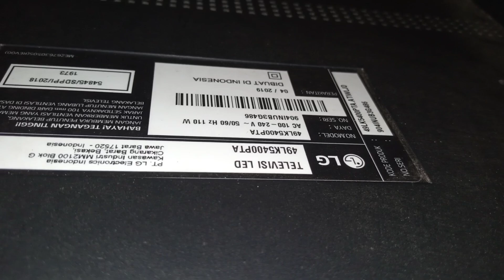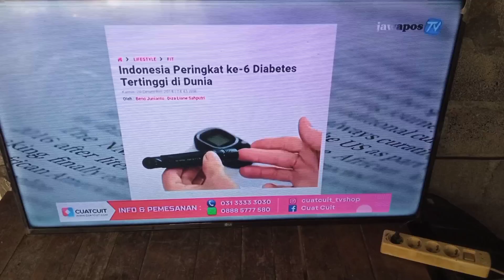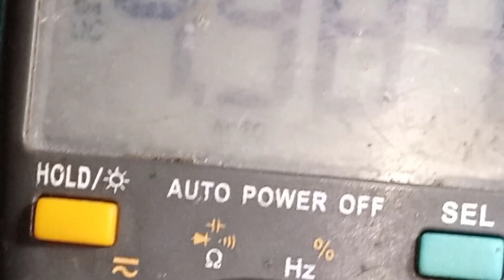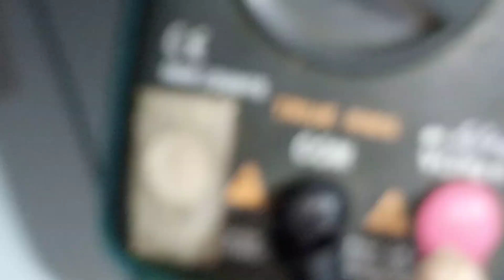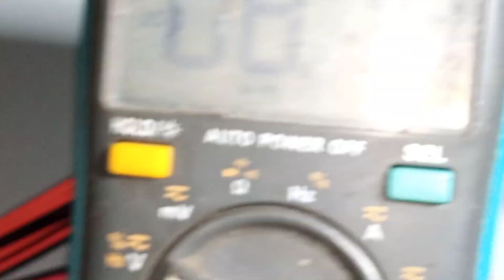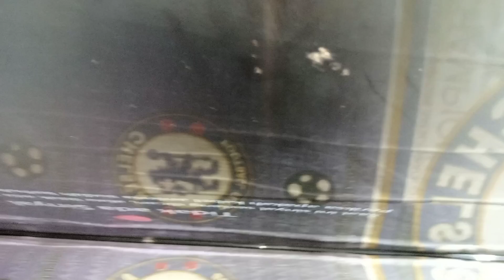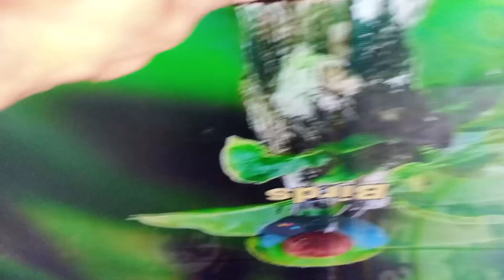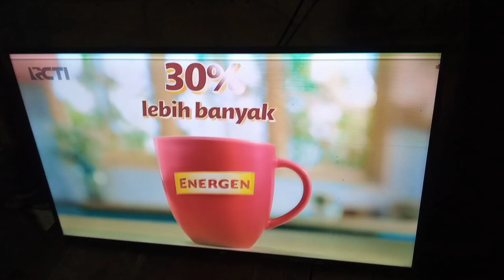TV LED LG GAMBAR SLOW MOTION/Gambar Macet macetan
Tv LED LG tipe 49lk5400 dengan kerusakan Gambar Slow Motion atau Gambarnya bergerak sebentar lalu berhenti dan bergerak lagi dan berhenti lagi begitu seterusnya..untuk permasalahan seperti ini sebenarnya ada di panel layarnya namun kita bisa memperbaiki nya dengan memodifikasi Tcon nya..untuk lebih jelasnya simak video nya Bossku dan jangan lupa untuk SUBSCRIBE LIKE DAN SHARE CHANNEL WIDI TEKNISI..Aemoga Bermanfaat Bossku 🙏👍...